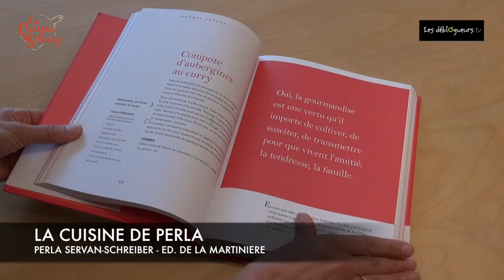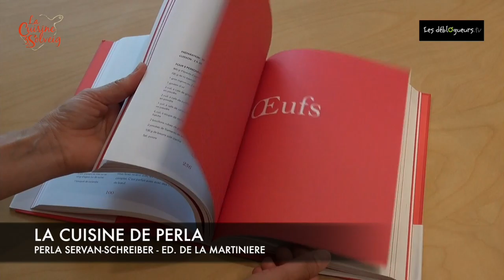La chronique de Solveig Darrigo - La cuisine de Perla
La Cuisine de Perla : 200 recettes saines, simples et savoureuses de Perla Servan-Schreiber et Natacha Arnoult aux éditions de la Martinière

«Cuisiner, c'est nourrir. Un acte essentiel qui convoque nos cinq sens et en développe un sixième : l'attention aux autres. Nourrir est autant un exercice de générosité, d'humanité, que d'épanouissement personnel.»

Perla Servan-Schreiber est une militante de la gourmandise. Née au Maroc, de culture française, elle fait des études de droit/sciences politiques et devient (par hasard) publicitaire à Elle et Marie Claire. A partir de 2008, elle devient éditrice avec son mari Jean-Louis Servan-Schreiber, et lance Psychologies, puis Clés, qu'elle dirige depuis 2010. Elle a publié cinq ouvrages : Le Métier de patron, avec Jean-Louis Servan-Schreiber (Fayard, 1990), La Féminité, de la liberté au bonheur (Stock, 1994), Et nourrir de plaisir (Stock, 1996) et, aux éditions de La Martinière, Le Bonheur de cuisiner (2010) et Desserts (2012).

Vous pouvez commander La cuisine de Perla : 200 recettes saines, simples et savoureuses sur le site de la librairie en ligne